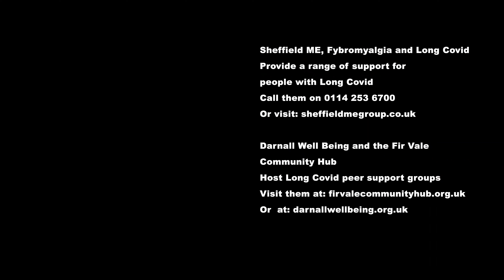Could it be Long Covid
Could it be Long Covid? by Sheffield Healthwatch